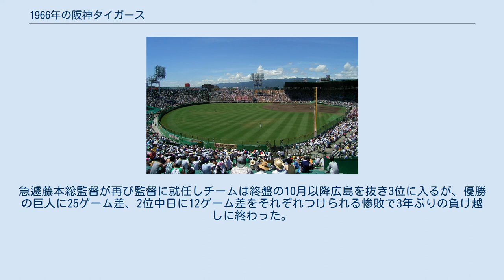1966年の阪神タイガース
1966年の阪神タイガース（1966ねんのはんしんタイガース）では、1966年の阪神タイガースの動向をまとめる。
 この年の阪神タイガースは、杉下茂が監督に就任し、前年まで監督を務めた藤本定義が総監督に就任したが、杉下が8月に辞任し、藤本が監督に復帰したシーズンである。
 1965年まで監督を務めた藤本定義総監督に代わり、投手兼ヘッドコーチの杉下茂が昇格。
杉下新監督はベテランに頼るチームの体質改善のため、それまで内外野の控えだった安藤統男を二塁手のレギュラーに、ドラフト2位でこの年入団の藤田平を開幕一軍に入れるなど若手を積極的に起用。
チームは5位ながらも首位の中日と3.5ゲーム差とまずまずの成績を残すが、5月以降は前年優勝の巨人が首位に立つと、中日共々チームは苦戦を強いられた。
後半戦以降の巻き返しが期待されたがチームは黒星が先行し、さらに起用した藤田などの若手が経験不足を露呈するなど誤算が続き8月11日には遠征先の広島で杉下監督の休養が発表。
急遽藤本総監督が再び監督に就任しチームは終盤の10月以降広島を抜き3位に入るが、優勝の巨人に25ゲーム差、2位中日に12ゲーム差をそれぞれつけられる惨敗で3年ぶりの負け越しに終わった。